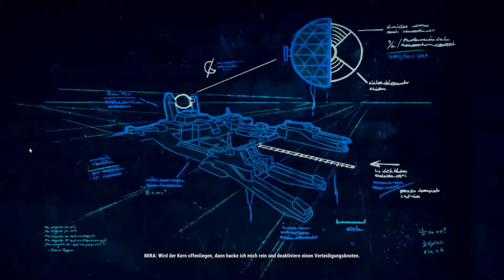Just Cause 4 Folge 49